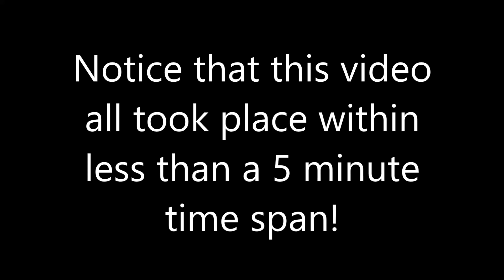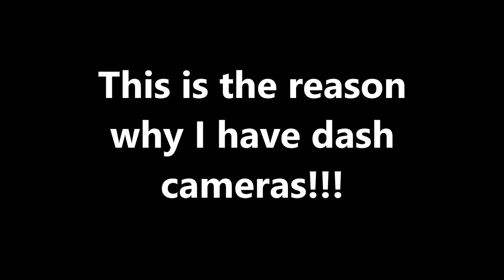THE REASON I HAVE DASH CAMERAS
This is the reason why I have dash camera's. And why I think everyone should invest in them.